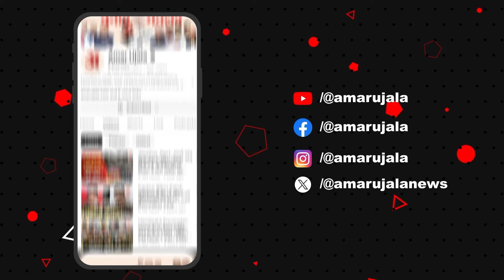CBI टीम पर हुए हमले पर पुलिस का आया बयान सामने, बताई पूरी सच्चाई | Amar Ujala Bihar